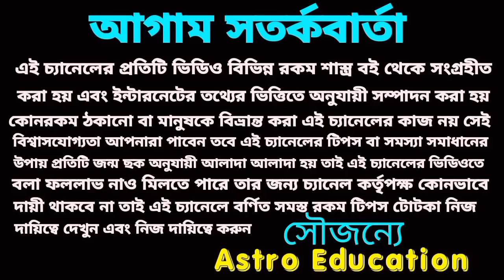17 November 2023 gift for 5 Rashi!